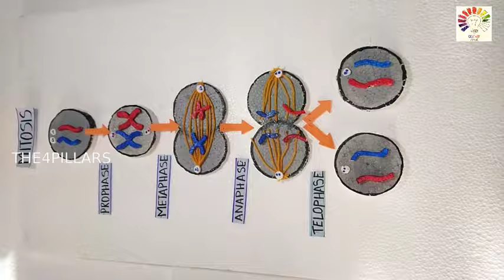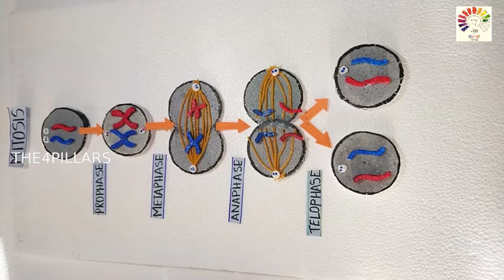Mitosis Cell Division Model | Phases of mitosis | cell divisionl | How to make Cell division Model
Thermocol
Chart paper
Water color
Yarn
Marker pen
Glue